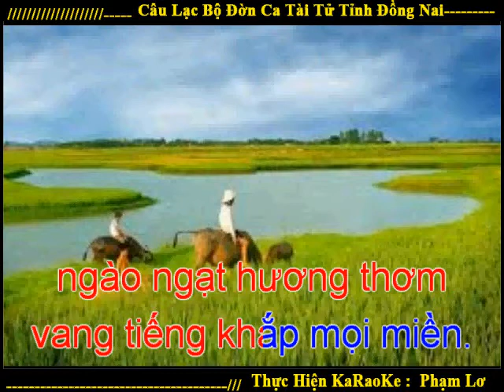DON CA TAI TU DONG NAI . KARAOKE VONG CO NHIP 16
Tôi đã đăng từ DẠ CỔ HOÀI LANG ; NHỊP TƯ ; NHỊP 8 và bây giờ la  VC NHỊP 16 . Mời bạn cùng xem nhé .